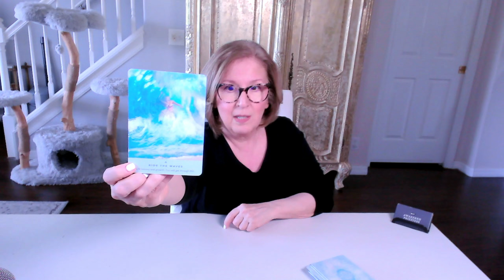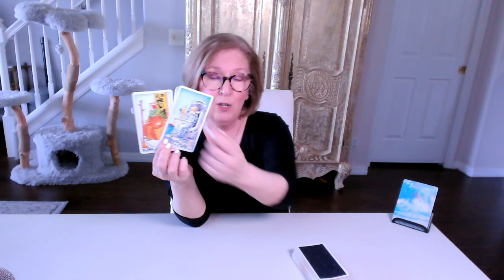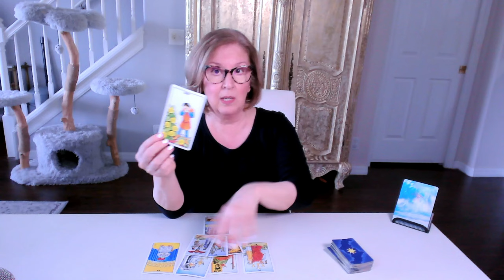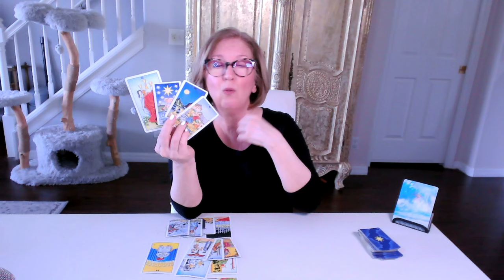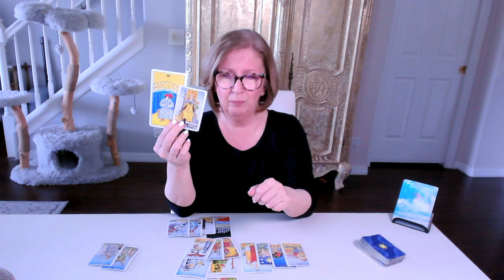SAGITTARIUS Love Tarot ♐️ No more taking a *back seat* in this connection!